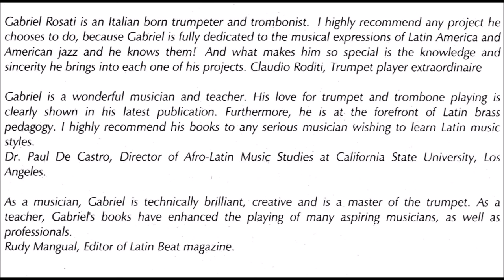Gabriel Rosati Workshop 4: Fraseggio/sound/interpretazione/routine/improvvisazione x tutti strumenti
A che punto siamo oggi con la pedagogia e metodologia della musica afro-americana in Italia? Consigli e punti di vista.